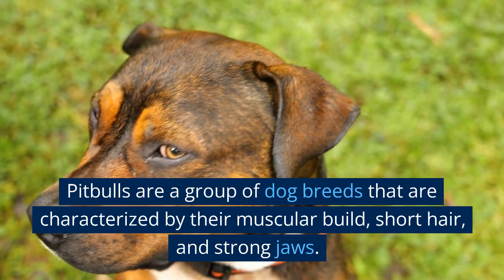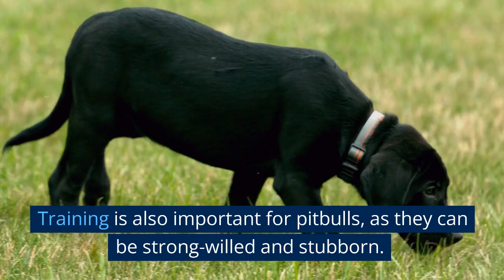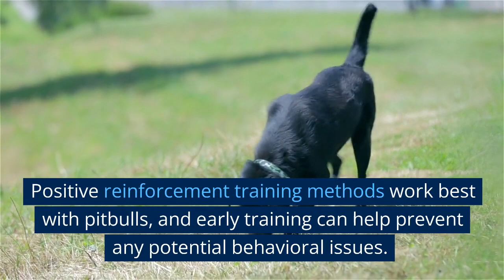Do you really know enough about your pet ?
American Pitbull dog breed !